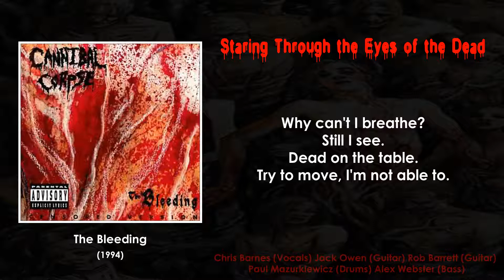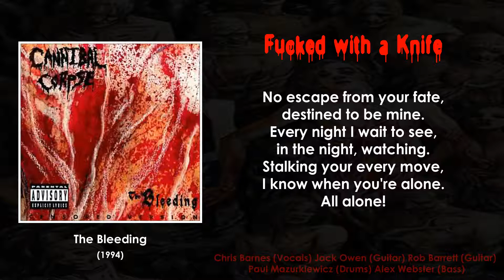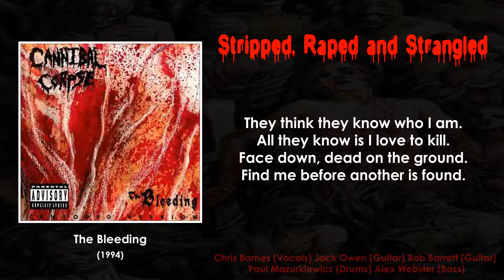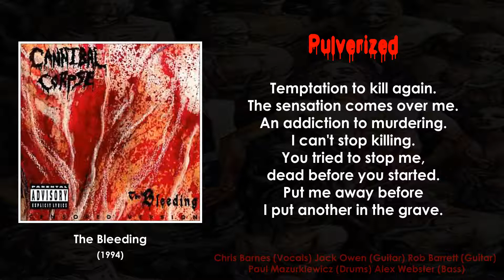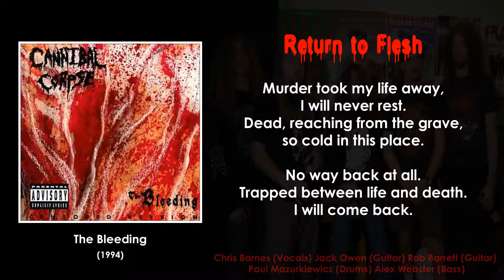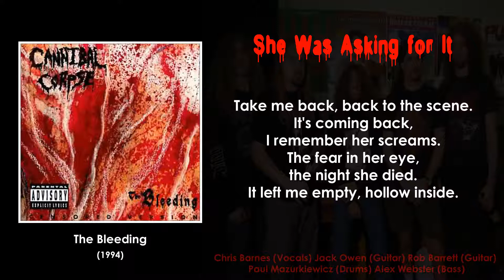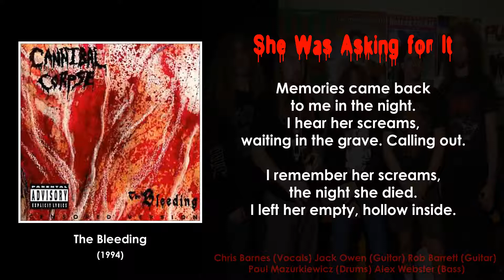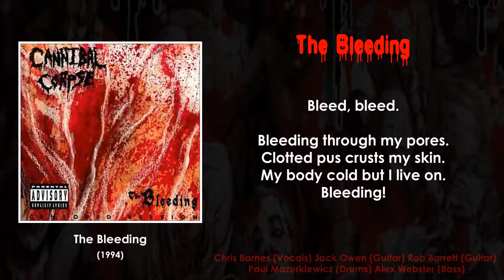Cannibal Corpse - The Bleeding (Full Album/With Lyrics)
01. Staring Throught The Eyes Of The Dead [00:00]
02. Fucked With A Knife [03:30]
03. Stripped, Raped And Strangled [05:46]
04. Pulverized [09:14]
05. Return To The Flesh [12:50]
06. The Pick-Axe Murdes [17:11]
07. She Was Asking For It [20:14]
08. The Bleeding [24:48]
09. Force Fed Broken Glass [29:10]
10. An Experiment In Homicide [34:13]

All copyrights of songs and images used in this video are owned by Cannibal Corpse and associated parties ©

By Jabbath